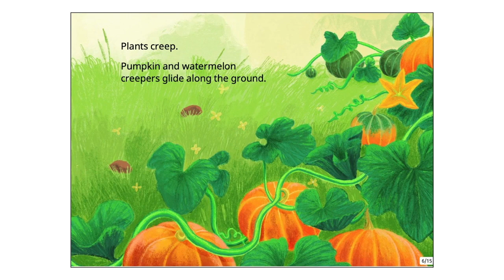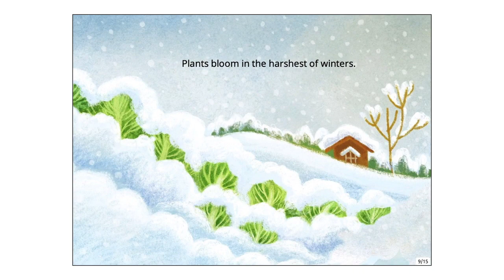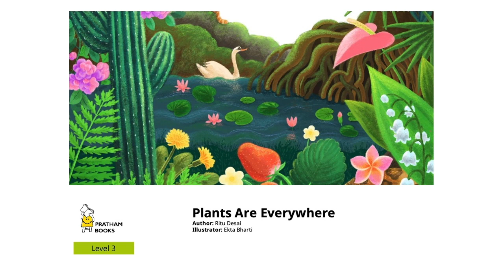Plants Are Everywhere - English Stories for Kids - Pratham Books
Plants grow everywhere — on high mountains, on arid lands, and even under the sea. Explore different types of plants in this book.
Written by Ritu Desai, Illustrated by Ekta Bharti, Published By Pratham Books